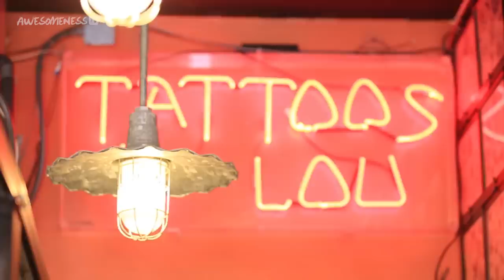Spring Break Tattoos | LIFE AFTER QUINCE Season 5 EP 4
Shany vlogs Xavier and Alyssa getting tattoos in Miami. Meanwhile, Victoria's scheme to break Airam and Shany only strengthens as Shany makes it less about the girls being together for spring break.

Find out what happens to our Quince girls after they turn 15. Follow along as they experience their firsts: from dating, to makeup, to friendships, experience Life After Quince.

→ Credits ←

Created By: Kevin Stalker
Supervising Producer: Tara Cole
Producers: Kevin Stalker and Jackie Merry
Directors: Kevin Stalker
Line Producer: Vanessa Naive
Director of Photography: Kevin Castro
Camera Operator: Anais Bergues Camera Operator Agape Lataillade Sound Mixer: Oscar Ochoa Production Assistants: Michael Bajer and Carlos Pachai
 Editor: Jose 'Taco' Cruz

→ follow AwesomenessTV! ←